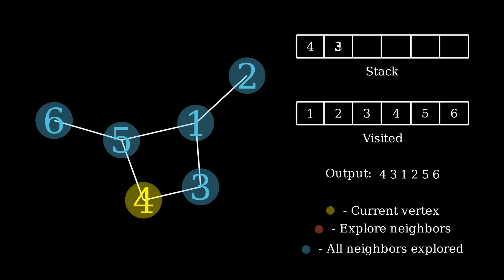Depth-First Search (DFS) - LABxRIT